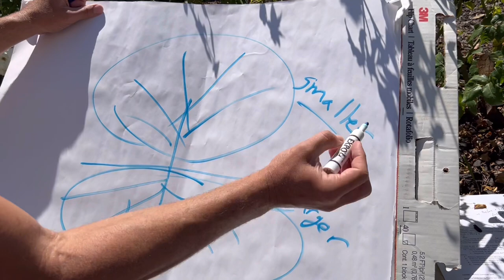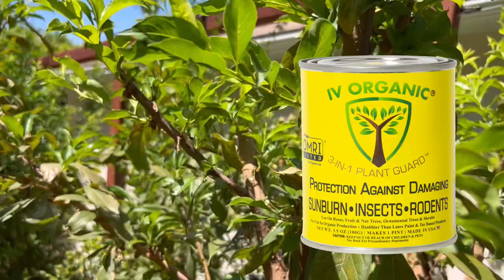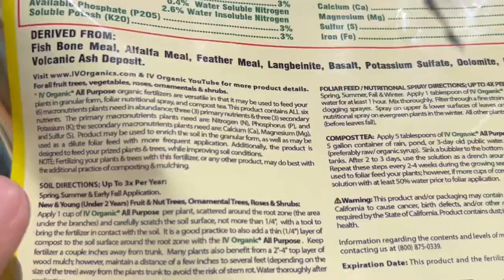5 Tips To Save DYING PLANTS | Roses, Mint, Citrus, Palms, Daisies & SO MUCH MORE!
shares the Top Five (5) Tips for reviving dying plants.  These lessons can be applied to ALL plants to help revive your dying plants or keep your happy plants thriving all season long!  The topics discussed in this lesson include

(1:35) Dead Heading
(2:35) Pruning
(11:10) WhiteWashing
(14:12) Collapse Tunnels Caused By Gophers, Moles, Voles
(15:54) Fertilizing
(19:02) Mulching

IV Organic® brand products for every season!
Fertilizers * WhiteWash * Pest Repellents * Transplant Shock

Thank you for helping make IV Organic® a leading garden product that offers innovative, organic, effective & USA-Made to help make this your best growing season!

IV Organic® ALL PURPOSE FOLIAR FEEDING NUTRITIONAL FERTILIZER – TEA BAGS, 10 per Box

IV Organic® 3-in-1 Plant Guard is available in colors white, brown, green, grey & greige.

IV Organic products can be found in 100+ stores nationwide. Contact your local nursery to find out if they stock our product.